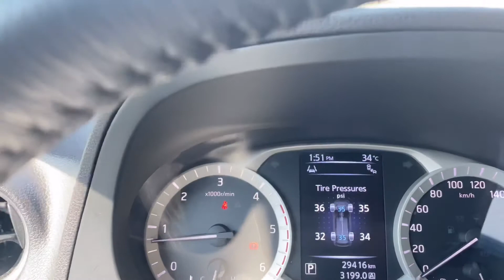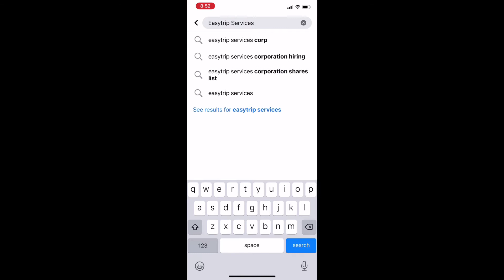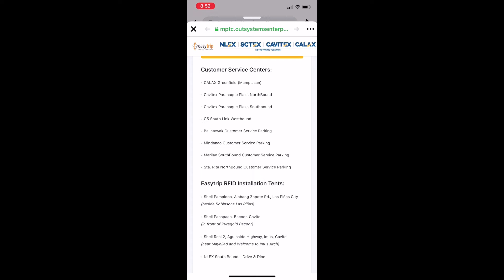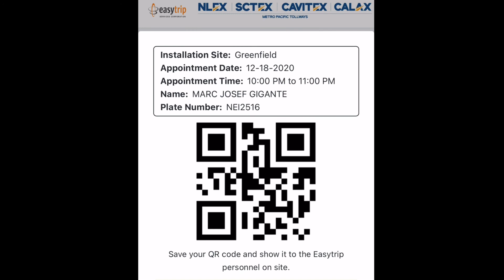EASYTRIP RFID TAKE CALAX EXIT MAMPLASAN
Got my easytrip in just 10 seconds hope this video will help you get your easytrip

Heres the link for your easytrip rfid card concerns

Link to get your schedule qr code appointment